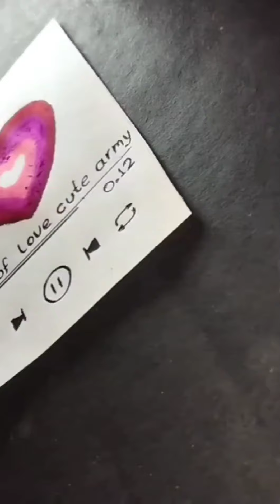3 easy drawing ideas/ very easy cute drawing/ easy card making ideas/ how to draw easy drawings